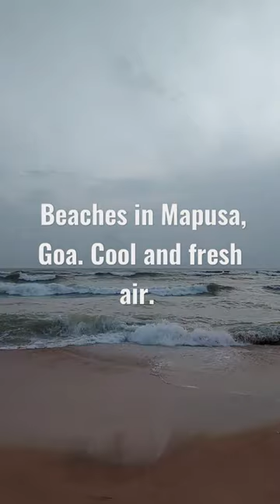Calangute Beach in Mapusa, Goa.